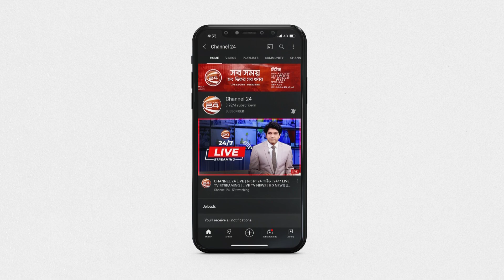মেডিটেশনে শুল্ক; সংসদেও সমালোচনার ঝড় | Meditation | Tax | Channel 24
মেডিটেশনে শুল্ক; সংসদেও সমালোচনার ঝড়

»» Office Address:
Bangladesh.